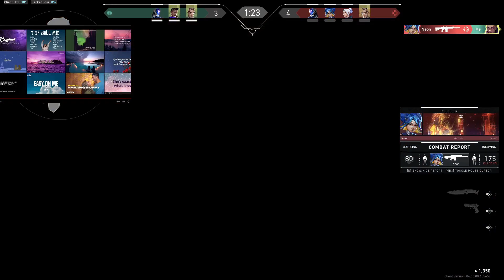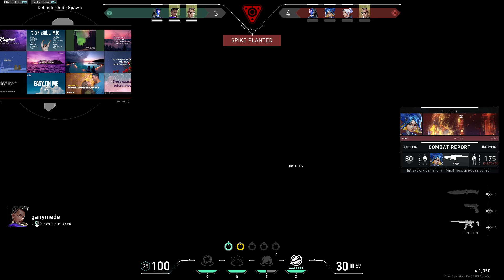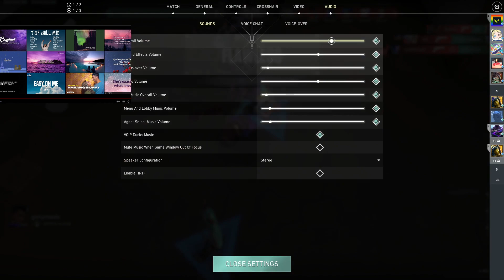happy birthday sayo